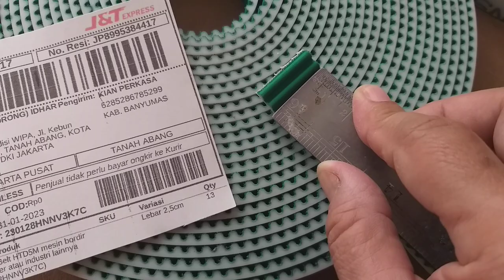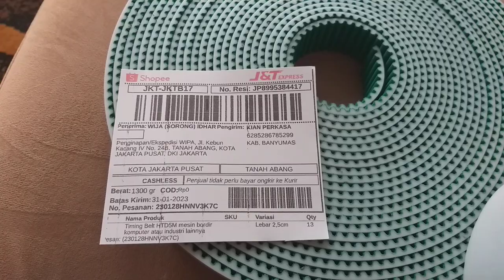Pusat Timming Belt lengkap mesin bordir industri HTD5M - 25mm belt lebar 2,5cm jakarta sorong papua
Jarak antar gerigi atau antan cekung 5mm lebar 2,5cm atau 25mm panjang menyesuaikan pesanan maksimal panjang 50 meter
Pengiriman ke Kota jakarta titip ekpedisi kirim ke sorong papua